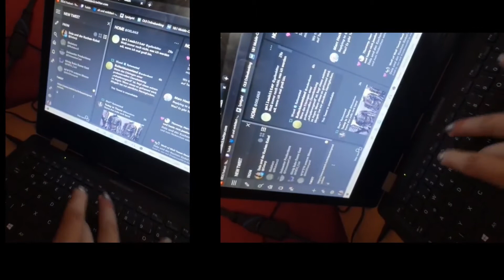Quatsch mit Dela Burger